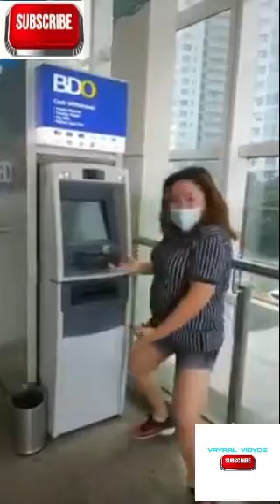IBIGAY NYO NA ANG AMING AYUDA(Christmas Bonus)|KAHIBALO TSANEL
My channel features and posts viral and trending videos,facts and trivias and top 10's under the sun.

Kaya't ibigay nyo na ang aming ayuda (Christmas Bonus)!!!.
Kailangang-kailangan namin to lalo na sa panahon ng Pandemya.
Para may maihapag sa mesa at makapagbili ng kunting luho.
Mga ka-Vayral select your best dance move para sa ayuda...
Let's go !!!